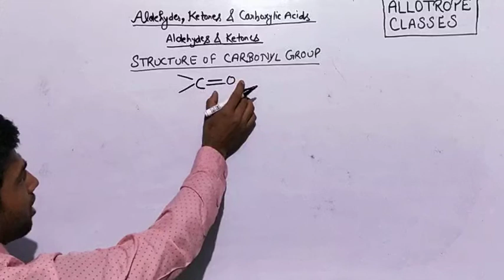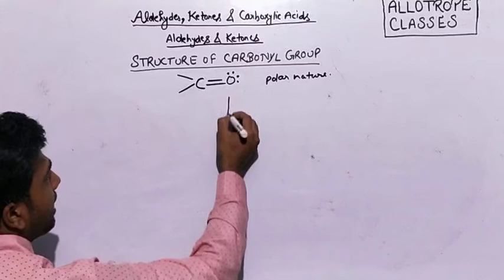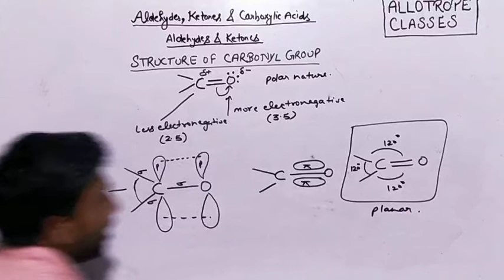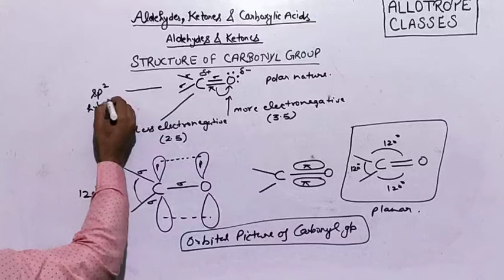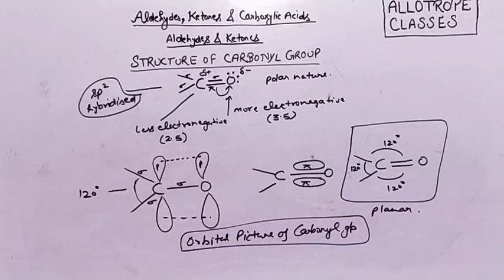STRUCTURE OF CARBONYL GROUP